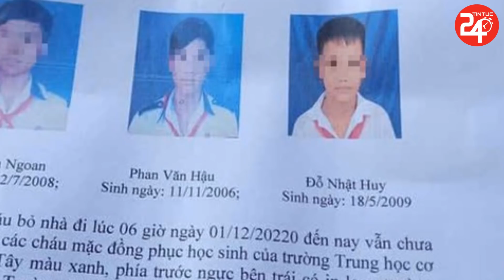🔥Tin Nóng An Ninh Thời Sự Chính Xác Nhất | Tin Tức Thời Sự 24h Nhanh Nhất Hôm Nay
🔥Tin Nóng An Ninh Chính Xác Nhất | Tin Tức Thời Sự 24h Nhanh Nhất Hôm Nay